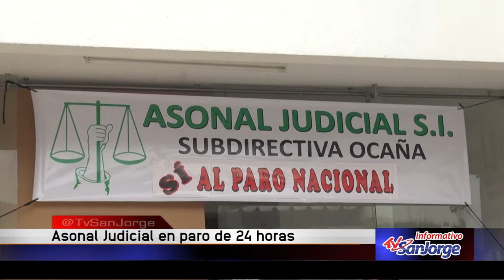Asonal Judicial en paro de 24 horas